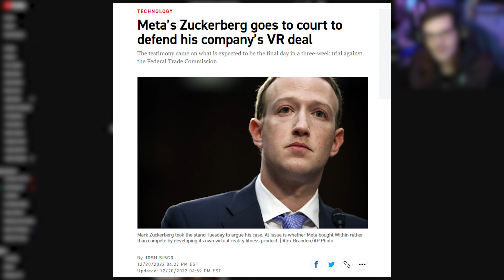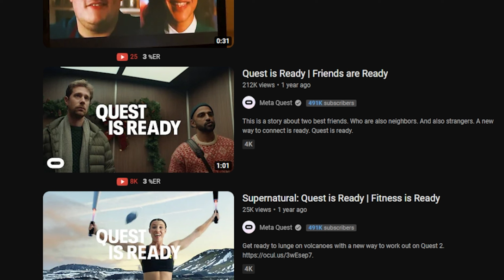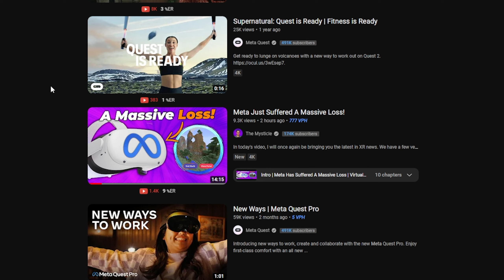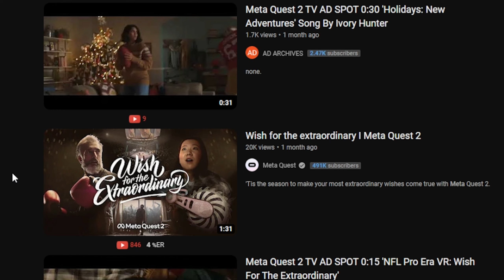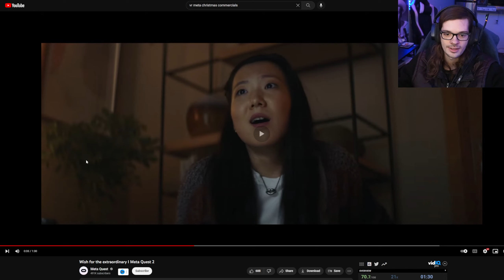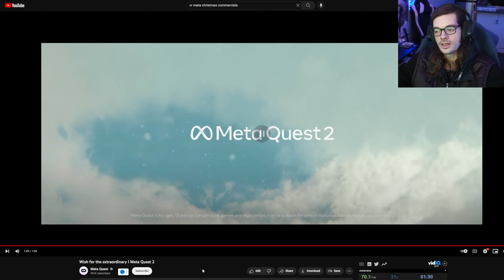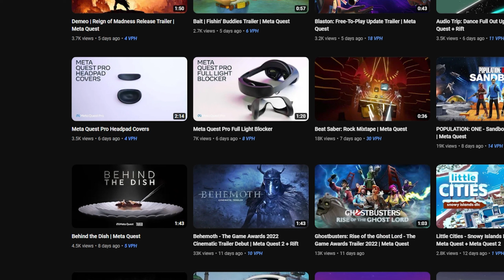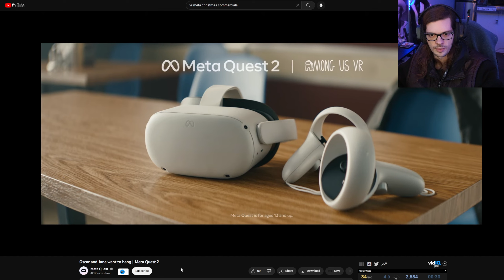These VR Holiday Ads are Confusing...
I decided since it's almost Christmas, I'd do a... comprehensive review/reaction to the VR Holiday ads of Meta's past and present. Hope everyone has a happy virtual (and real) holiday week! ~~ and Join me here every few days for new VR comedy videos!

VR commercials
metaverse ads
meta commercials
meta holiday commercial
meta christmas commercials
metaverse holiday event
2022 vr christmas ads
2022 vr holiday ads
2022 vr holiday commercials
VR Gameplay Videos
2022 VR Games
Obscure Nerd
vr gameplay videos
Virtual Reality
2022 VR Games
2022 VR Gameplay
funny VR Moments
Comedian
SteamVR